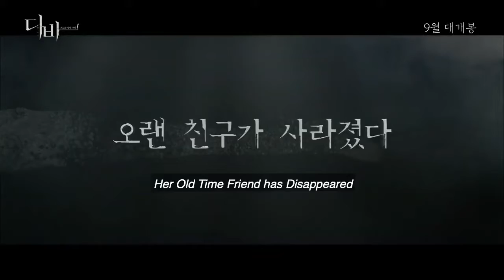Diva 2020 | Movie Trailer Sudio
Kemampuan, kecantikan, kepribadian, semuanya dimiliki oleh ‘Diving Diva’ Lee Young. Tidak bisa bersama dengan sahabatnya, Soo Jin, adalah satu-satunya yang mengganggu dirinya. Untuk bisa membantu sahabatnya, ia berubah menjadi atlit renang sinkronisasi.
Ketika menyiapkan diri untuk Olimpiade, Lee Young dan Soo Jin terlibat dengan kecelakaan yang aneh. Soo Jin menghilang, sedangkan Lee Young selamat tapi kehilangan ingatannya. Ingatannya perlahan kembali, tapi yang ia ingat justru sisi aneh dari Soo Jin.
Film ini akan mempertemukan Shin Min Ah, Lee Yoo Young, Lee Kyu Hyung, dan Oh Ha Nee.

Rilis ( SEPTEMBER 2020 )